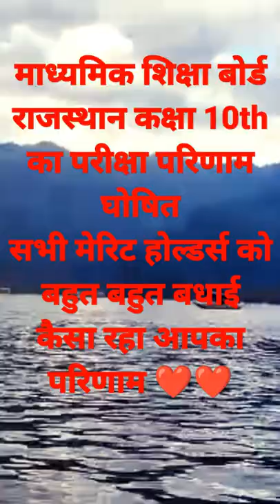BSER 10TH RESULT OUT| PAPA KAHTE HAI BADA NAAM KAREGA| board of secondary education rajasthan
video highlights
board of secondary education rajasthan Ajmer
class X result out